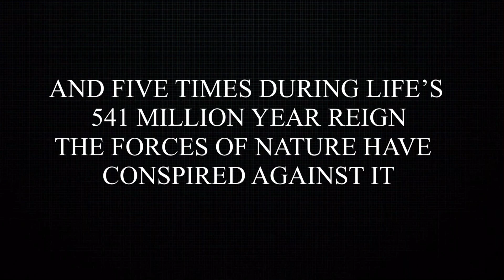The Great Dyings Five Part Video Series [TRAILER]